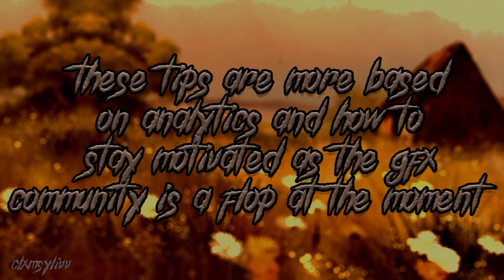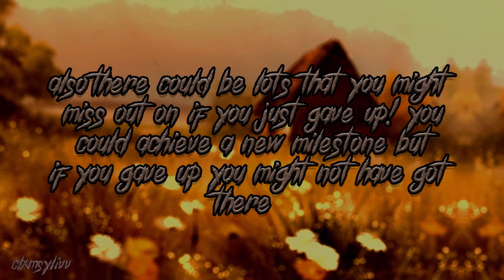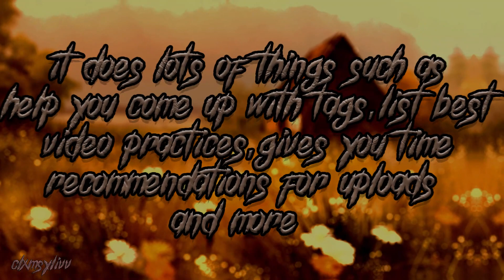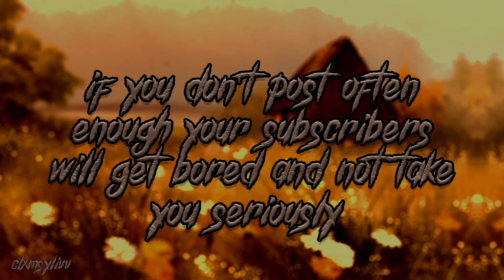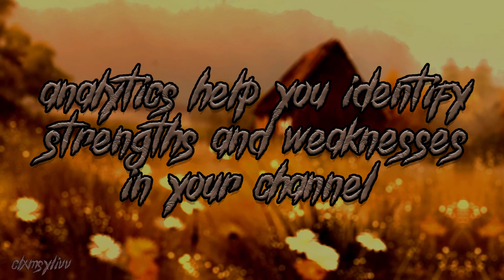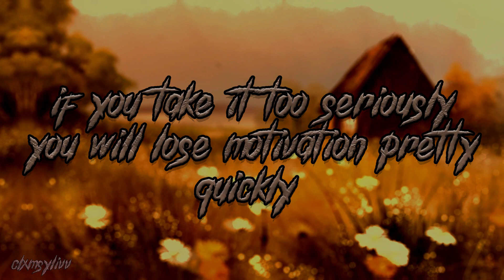How to STAY MOTIVATED on YOUTUBE! | clxmsylivv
In today's video, I will be sharing some tips on how to stay motivated on youtube in 2021 as the gfx community is in a flop era and we need to keep on pushing through!

Timestamps:
0:00 - intro
1:09 - how to stay motivated
2:04 - download tubebuddy
2:58 - post consistently
3:52 - check your analytics
5:07 - don't take youtube too seriously
5:43 - outro
𝙨𝙤𝙘𝙞𝙖𝙡 𝙢𝙚𝙙𝙞𝙖 ♡
Roblox profile (my joins are on all the time!)
｡ﾟ•┈୨♡୧┈•ﾟ｡

𝙬𝙝𝙖𝙩 𝙩𝙞𝙢𝙚𝙨 𝙙𝙤 𝙞 𝙥𝙤𝙨𝙩? ♡
British Time - 8PM
Pacific Time - 12PM
Eastern Time - 3PM
Central Time - 2PM
｡ﾟ•┈୨♡୧┈•ﾟ｡

｡ﾟ•┈୨♡୧┈•ﾟ｡

𝙛𝙖𝙦𝙨 ♡
Can you friend me? - Unfortunately I cannot as it would not be fair on everyone else but my joins are on for everyone!

What room model do you use? - I used things I found on blendswap and combined them together. I won't be sharing this model as it cannot be found on roblox studio.
｡ﾟ•┈୨♡୧┈•ﾟ｡

Editing - Filmora
Thumbnails - Photoshop